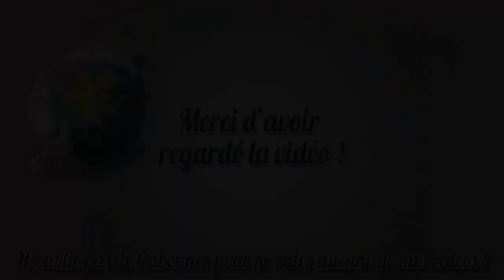Dofus | Une carte à jouer | 17# Kwakwa et Frifri !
Toutes les informations dites dans cette vidéo ce trouve ci-dessous !

- Dofus
- Burnout Paradise
- Wakfu
- 7 Days to Die